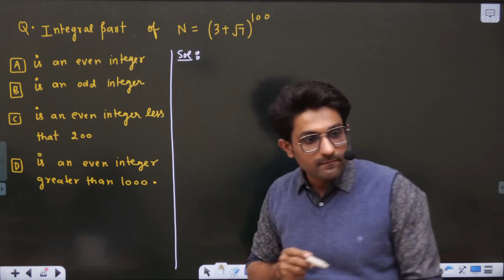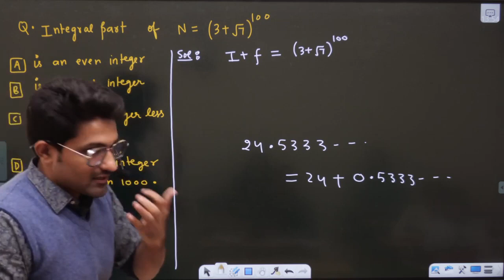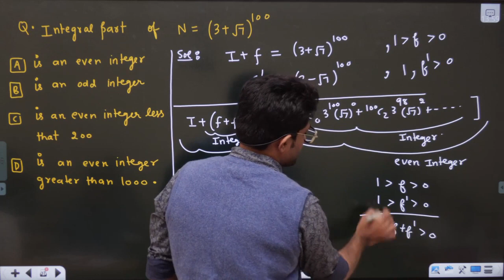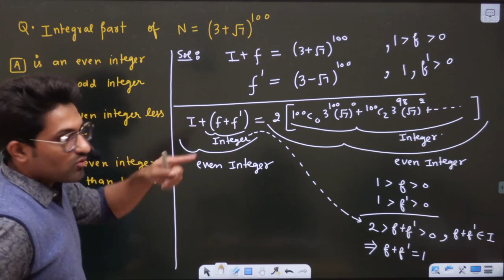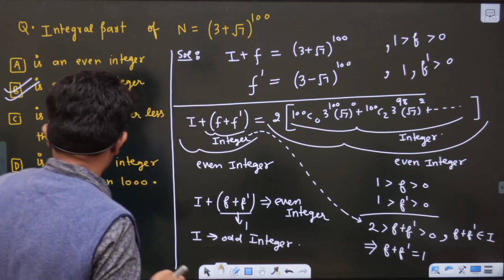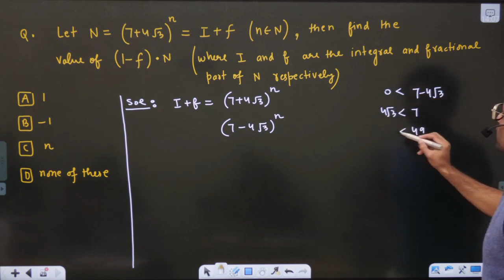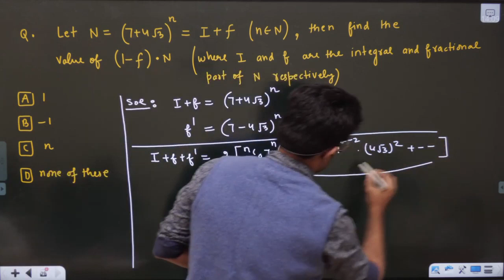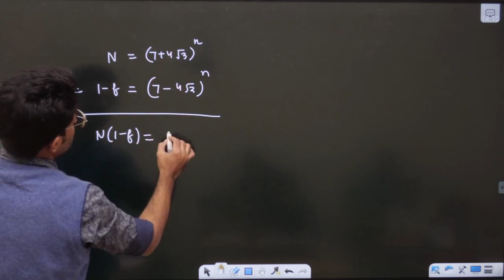Binomial Theorem 09 | An Important Concept (Asked in IIT) | Class 11th | Aman Sir Maths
Binomial Theorem 09 | An Important Concept (Asked in IIT) | Class 11th | Aman Sir Maths | Bhannat Maths